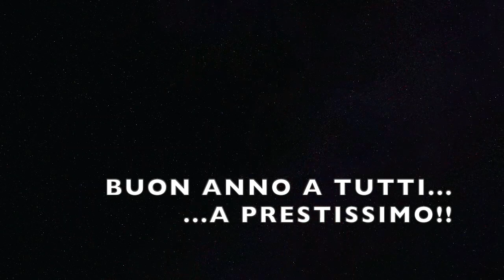PASTORALE SICILIANA - ORCHESTRA A PLETTRO TAORMINA + Niell e Mamma Lety mandolin - besafe lullaby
concerto di capodanno Gennaio 2019
Niell e mamma con l'orchestra a plettro città di Taormina

Niell 1 mese
editato Gennaio 2021

pandemic new year
quarantine music

La "Pastorale Siciliana" é sempre stata la prima canzone eseguita dall'orchestra a plettro città di Taormina durante il tradizionale concerto di capodanno del Primo Gennaio.
La registrazione dell'orchestra é di Gennaio 2020. poco prima dell'inizio della Pandemia di covid19.

Io vivo in Spagna e la mia famiglia Italiana non ha potuto viaggiare da quando sono incinta. Ho potuto editare il video dopo 4 mesi dalla nascita di Niell. e per colpa di questa triste situazione mondiale, ancora non ho potuto presentare mio figlio alla sua famiglia.

Oggi faranno la prima dosi di vaccino ai miei genitori. spero poterli vedere presto per presentargli bebe Niell.

Vi voglio tanto bene Mamie Angy, Nonno My Friend, Titerry, e Tito Billy...e cuginetto in arrivo...

a prestissimo spero